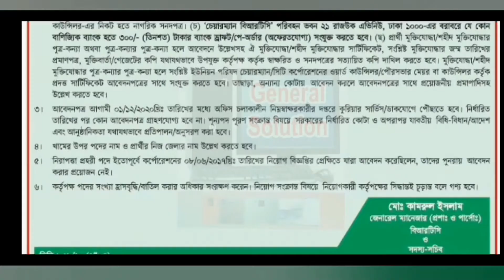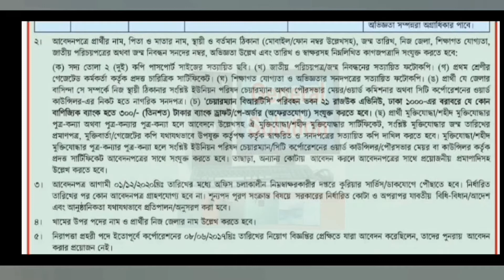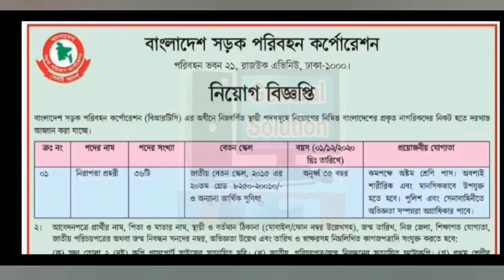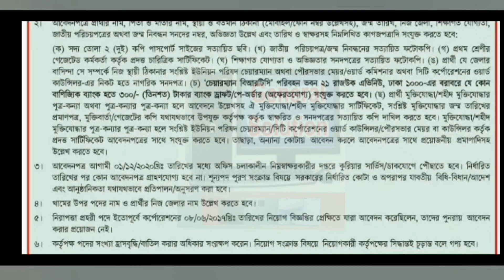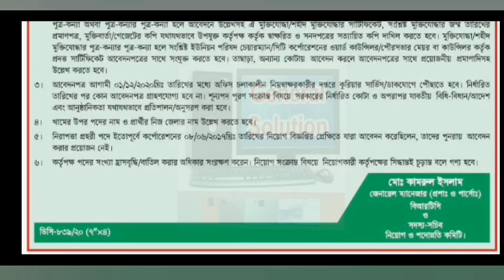Brtc Job Circular 2020 l বাংলাদেশ সড়ক পরিবহন কর্পোরেশন নিয়োগ বিজ্ঞপ্তি I বিআরটিসি নিয়োগ ২০২০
তারিখঃ ২৩.১১.২০২০
বরাবর
 প্রকল্প পরিচালক আসপাডা পরিবেশ উন্নয়ন ফাউন্ডেশন, আব্দুল গনি রোড, ঢাকা-১০০০।
বিষয়ঃ ‘সহকারী পরিদর্শক’ পদে নিয়োগের জন্য আবেদন।
জনাব,
সবিনয় নিবেদন এই যে, গত ২৩/১১/২০২০ তারিখে দৈনিক প্রথম আলো পত্রিকায় প্রকাশিত বিজ্ঞপ্তির মাধ্যমে জানতে পারলাম, আপনার অধীনে ‘সহকারী পরিদর্শক’ পদে কিছু সংখ্যক লোক নিয়োগ করা হবে। আমি উক্ত পদে নিয়োগ লাভে একজন আগ্রহী প্রার্থী হিসেবে মহোদয়ের সদয় বিবেচনার জন্য নিচে আমার যাবতীয় তথ্য সন্নিবেশ করলামঃ
নাম : মোঃ নাইমুল হোসাইন
পিতার নাম : মোঃ দেলোয়ার হোসাইন
মাতার নাম : নাজমুন নাহার
স্থায়ী ঠিকানা : গ্রাম- গড়বাজাইল, ডাকঘর- গড়বাজাইল উপজেলা- মুক্তাগাছা , জেলা, ময়মনসিংহ । বর্তমান ঠিকানা : গ্রাম- গড়বাজাইল, ডাকঘর- গড়বাজাইল উপজেলা- মুক্তাগাছা , জেলা- ময়মনসিংহ । জন্ম তারিখ : ২৮/০৯/১৯৯৬খ্রি.।
জাতীয়তা : বাংলাদেশী
মোবাইল : ০১৭৪৫২৯০১**
ধর্ম : ইসলাম
শিক্ষাগত যোগ্যতা :
পরীক্ষার নাম শাখা/বিষয় পাশের সন ফলাফল বোর্ড/বিশ্ববিদ্যালয় এস.এস.সি মানবিক ২০১২ জিপিএ ৩.৫ মাদ্রাসা এইচ.এস.সি ব্যবসা ২০১৪ জিপিএ ৪.০৮ কারিগরি বি.এ (সম্মান) রাষ্ট্রবিজ্ঞান ২০১৭ দ্বিতীয় শ্রেণী জাতীয় বিশ্ববিদ্যালয় এম.এ রাষ্ট্রবিজ্ঞান ২০১৮ দ্বিতীয় শ্রেণী জাতীয় বিশ্ববিদ্যালয়
 অভিজ্ঞতা: একটি বেসরকারি সংস্থায় শাখা ব্যবস্থাপক হিসেবে ২ বছর 'কাজের বাস্তব অভিজ্ঞতা।
অতএব, মহোদয় সমীপে বিনীত আরজ, উল্লিখিত তথ্য সুবিবেচনাক্রমে আমাকে ‘সহকারী পরিদর্শক’ পদে নিয়োগ দান করে আমার শ্রম ও মেধা প্রয়োগের মাধ্যমে চাকরি করার সুযোগ দানে মর্জি হয়।
 নিবেদক
                        (নাইমুল হোসাইন)
সংযুক্তিঃ
 ১। ছবি ২ কপি।
 ২।একডেমিক সকল সনদপত্রের সত্যায়ি কপি।
৩। চারিত্রিক সনদপত্র।
৪। নাগরিকত্ব সনদপত্র।
৫। ৩০০ টাকার পোস্টাল অর্ডার।